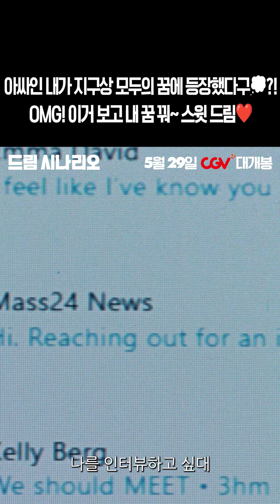니콜라스케이지 꿈 꿔본 사람 접어🖐